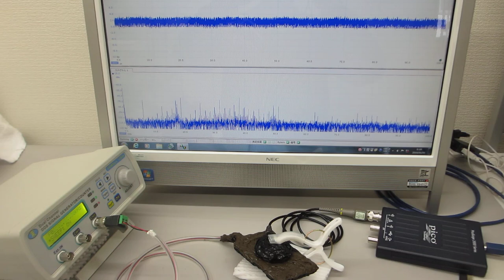共振現象と非線形現象を制御可能にする超音波発振制御プローブ（超音波システム研究所）